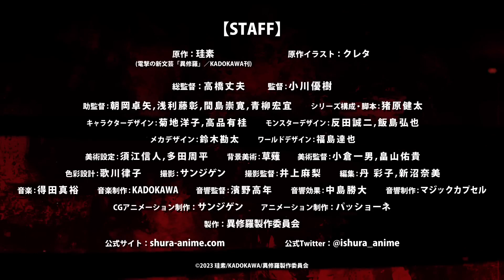Segundo teaser del anime Ishura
Segundo teaser de la serie de novelas ligeras Ishura, escrita por Keiso e ilustradas por Kureta.

El anime se estrenará en enero.

Las voces anunciadas son:

Yuuki Kaji como Soujiro
Reina Ueda como Yuno
Jun Fukuyama como Ars
Akio Ohtsuka como Hargent
Romi Park como Taren
Sōichiro Hoshi como Dakai
Showtaro Morikubo como Regnejee
Sora Amamiya como Curte
Aoi Yūki como Kia the World Wor
Mamiko Noto como Elea
Rie Takahashi como Nihilo
Kōichi Yamadera como Shalk

Takeo Takahashi (Hinako Note, Kyochū Rettō) es el director jefe, y Yuki Ogawa (FLCL Progressive, Mieruko-chan) se encarga de la dirección bajo el estudio Passione. Kenta Ihara (Mieruko-chan, Tsuki ga Michibiku Isekai Dōchū) se encarga de los guiones, y el estudio SANZIGEN se encarga de la animación CG.

Asistencia en dirección: Takuya Asaoka, Fujiaki Asari, Takahiro Majima, Hironori Aoyagi.
Diseño de personajes: Yoko Kikuchi, Yuka Takashina.
Diseño de monstruos: Seiji Handa, Hiroya Iijima.
Diseño mecánico: Kanta Suzuki.
Escenarios: Tatsuya Fukushima.
Arte: Nobuhito Sue, Shūhei Tada.
Fondos: Kusanagi.
Dirección artística: Kazuo Ogura, Yuuki Hatakeyama.
Color: Ritsuko Utagawa.
Fotografía: SANZIGEN.
Dirección de fotografía: Mari Inoue.
Edición: Ayako Tan, Nami Niinuma.
Producción musical: Kadokawa.
Dirección de sonido: Takatoshi Hamano.
Efectos de sonido: Katsuhiro Nakajima.
Producción de sonido: Magic Capsule.

En un mundo donde el Rey Demonio ha muerto, una multitud de semidioses que eran capaces de enfrentarse a él han heredado el mundo. Entre ellos tenemos un maestro de la espada que puede descubrir cómo eliminar a su oponente con solo mirarlo; un lancero tan veloz que puede romper la barrera del sonido; un pícaro que combate con tres armas legendarias a la vez; una maga todopoderosa; y una asesina angelical que inflige muerte instantánea. Ansiosos por alcanzar el título de “Héroe Verdadero”, estos campeones buscan desafíos contra temibles enemigos y provocando de paso conflictos ellos mismos.